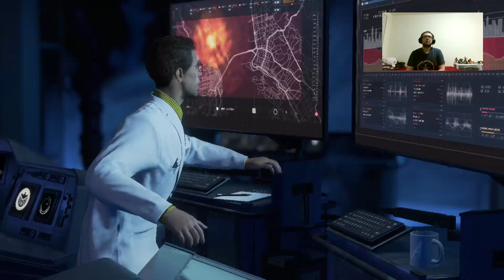Marvel’s Avengers #2 The Light That Failed